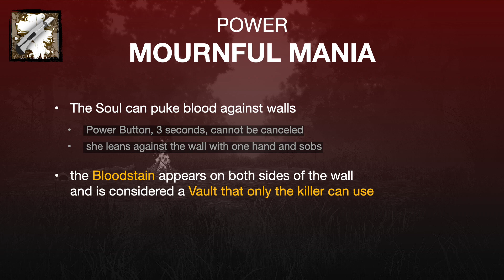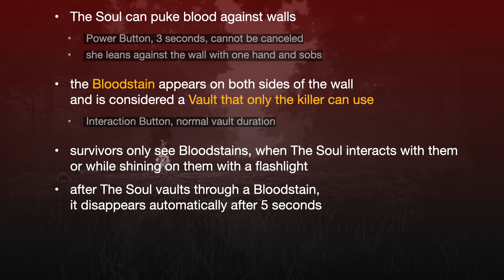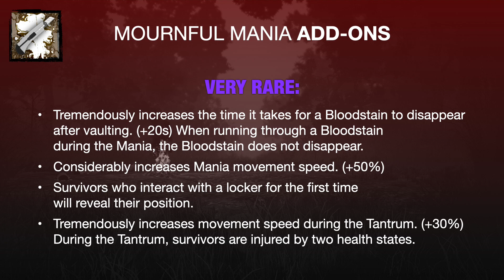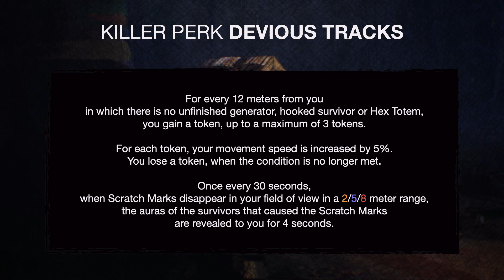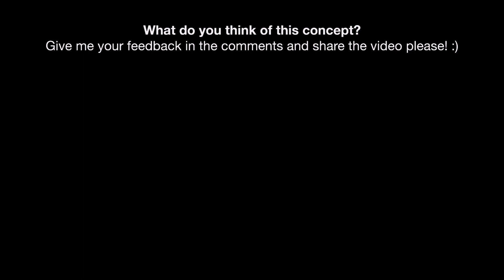Dead By Daylight | Home Sweet Home Killer Concept (Fan-Made) - New Killer: The Soul (Hard)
This is my Fan-Made concept for Belle from Home Sweet Home as the new killer The Soul in Dead By Daylight. It features extensive game mechanics, add-ons for her power and 3 unique perks.

Get ready to avoid a killer, who is all over the place.
“Dead By Daylight: Home Sweet Home” is available never! 😜

The video game Dead By Daylight (DBD) is available for PC, Playstation, XBOX, Nintendo Switch and Mobile Devices.

Additional Music: Home Sweet Home Soundtrack - "Main Menu Theme"

0:00 Intro
0:19 Story
1:26 Power
4:03 Perks
5:25 End Video Collapse